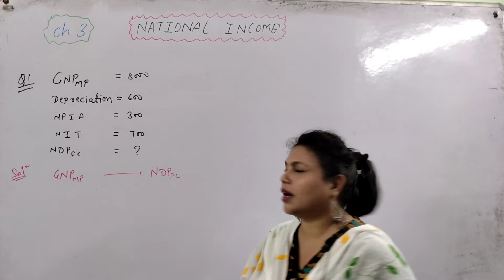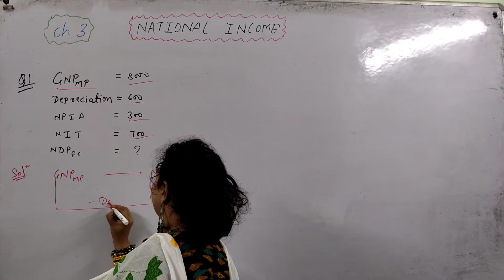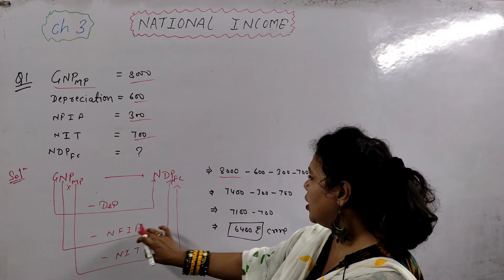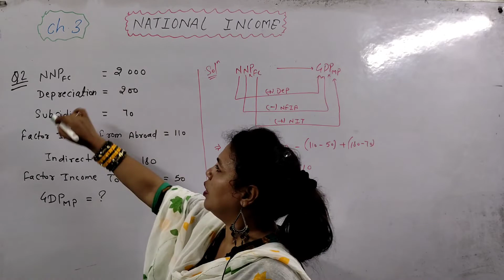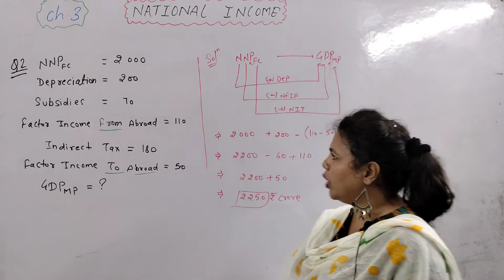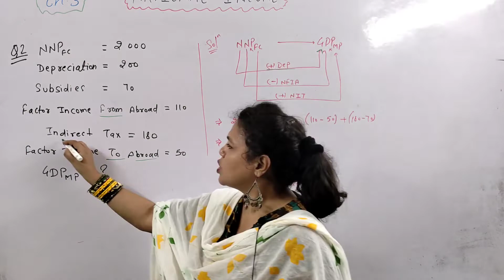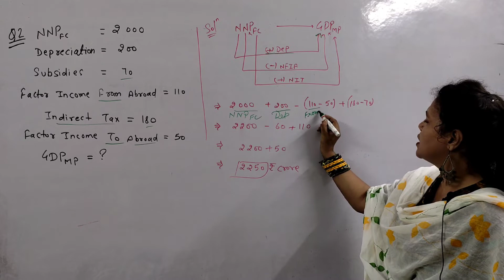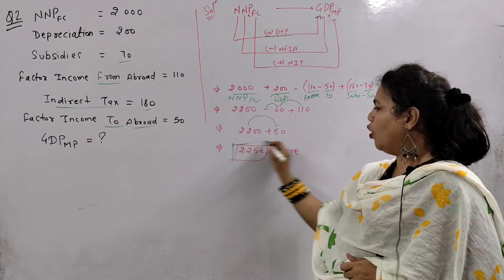Class 12 Macro Economics | National Income Numerical | Part 2 | Brilliant Classes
👇 In this video👇

👉 Class : 12th
👉 Subject :  Macroeconomics
👉 Chapter :  3
👉 Topic Name : National Income  Numerical

                ❣️KEEP SUPPORTING ❣️